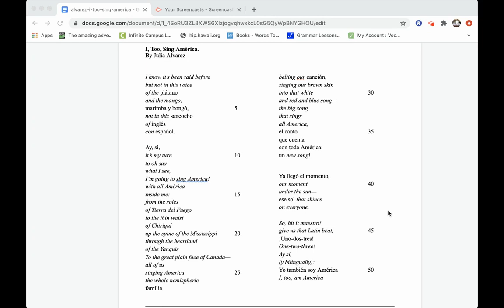I, Too, Sing America by Julia Alvarez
Translations:
plátano – banana
canción – a popular genre of music, esp. Cuban
sancocho – Latin American stew
soles – bottom of the foot
Tierra del Fuego – the southern tip of S. America y
a llegó el momento – the moment already arrived
Chiriqui – region in Panama
sol – sun
Yanquis – a US citizen from Latin America
maestro – a master musician; band leader